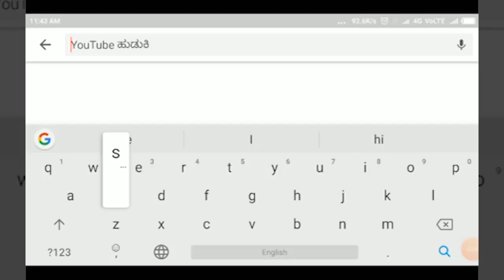ಸಕಲೇಶಪುರ -ಸಾರಿಗೆ ಪ್ರಾದೇಶಿಕ ಕಚೇರಿಗೆ ಭೇಟಿ ನೀಡಿದ ಸಿ.ಪಿ.ಐ ಅನಿಲ್ ಕುಮಾರ್||SATYAM TV KANNADA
ಸಕಲೇಶಪುರ -ಸಾರಿಗೆ ಪ್ರಾದೇಶಿಕ ಕಚೇರಿಗೆ ಭೇಟಿ ನೀಡಿದ ಐ.ಎಂ.ವಿ ಅನಿಲ್ ಕುಮಾರ್||SATYAM TV KANNADA||